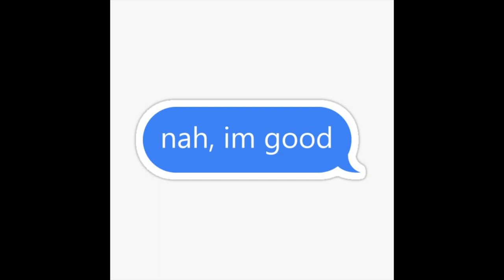Charles Jr - Im Good